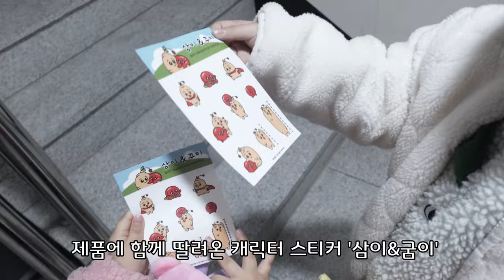전생에 부자였다는 딸, 넌 지금도 부자야 (Feat :케어유 홍삼구미)